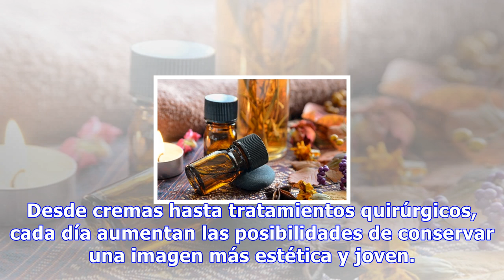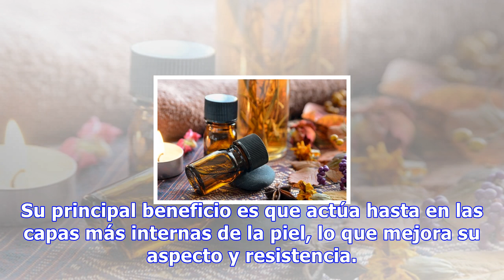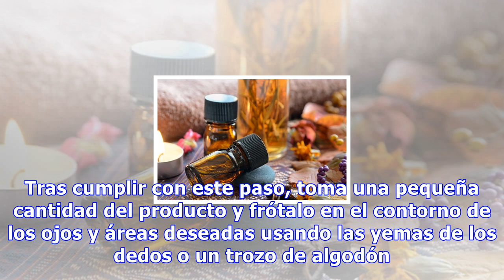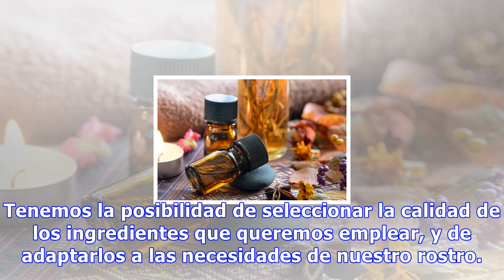Cómo preparar en casa tu propio sérum rejuvenecedor para la piel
Cómo preparar en casa tu propio sérum rejuvenecedor para la piel Si bien hay determinados componentes químicos que pueden provocarnos reacciones adversas, al elaborar este sérum en casa no corremos este peligro, ya que solo incluye ingredientes naturales 0 Compartidos Para atender a la necesidad de ...